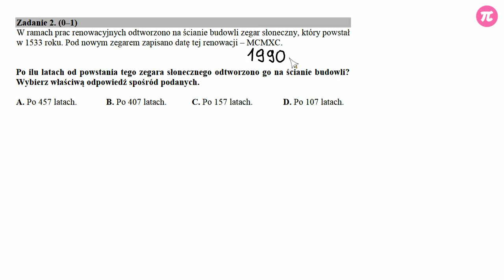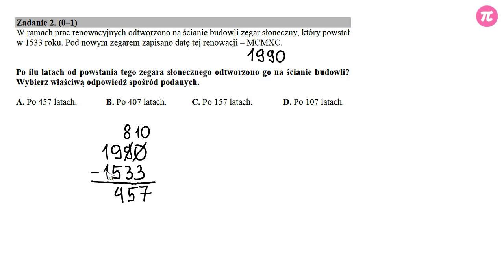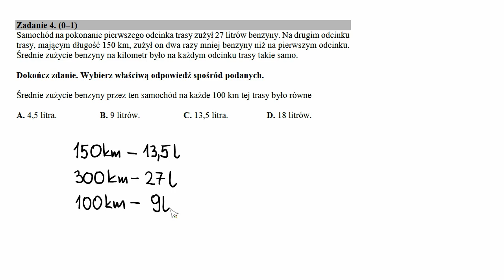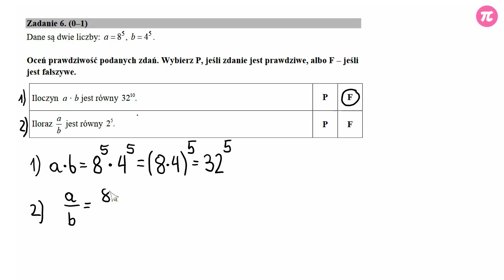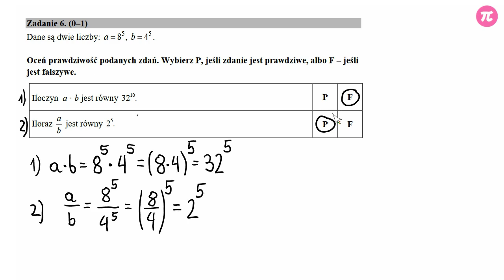Egzamin gimnazjalny 2018 - Zadanie 6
Oceń prawdziwość podanych zdań. Wybierz P, jeśli zdanie jest prawdziwe, albo F – jeśli jest fałszywe.